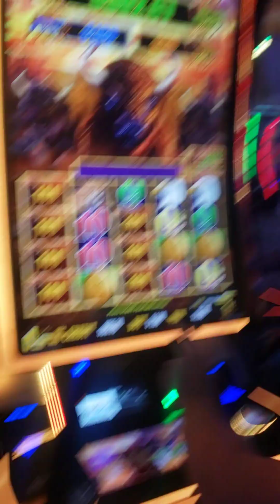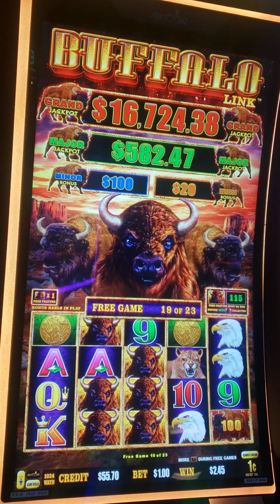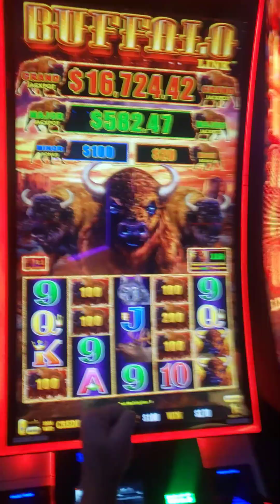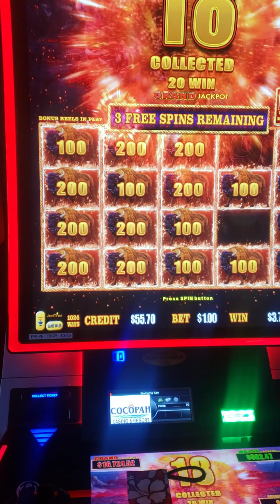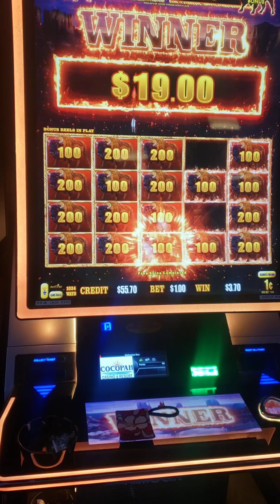Buffalo Link (Longest Tease Ever)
Buffalo... Come on... ($80 Bonus)